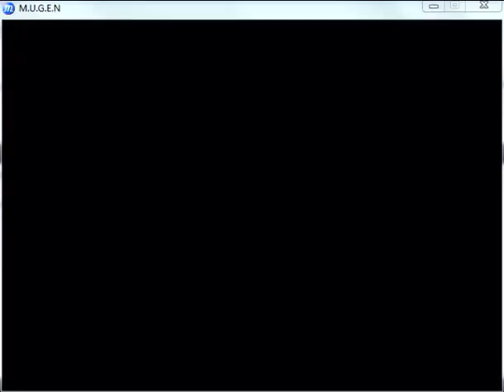Patriarchi in azione VS The 18th Alien